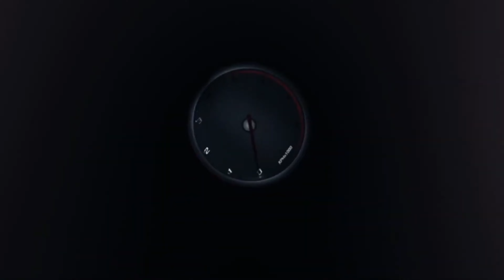Truck transporting wood TEST SUSPENSION BeamNG.Drive Steering Wheel Gameplay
👍 If you like this video then click Like! 👍